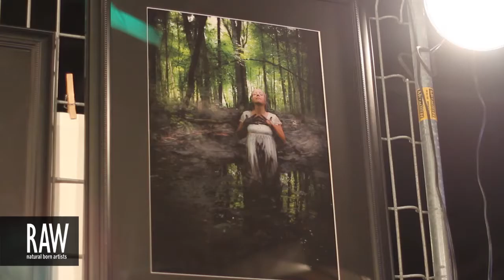KY LEE HANSON at RAW:Montreal Encompass 10/24/2013